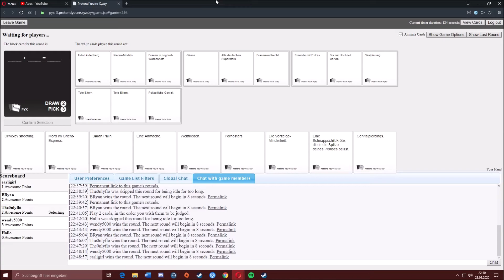Tote Eltern + Tote Eltern = Polizeiliche Gewalt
Danke Flo!